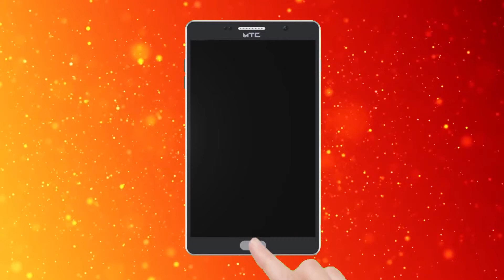Tiruppavai 4th Pashuram in Telugu - Meaning | తిరుప్పావై పాశురం - 4 | 4th Day of Dhanurmasam